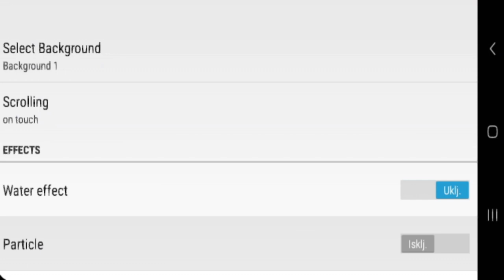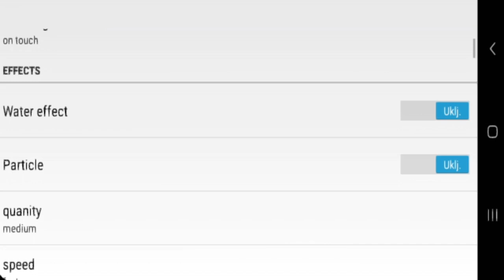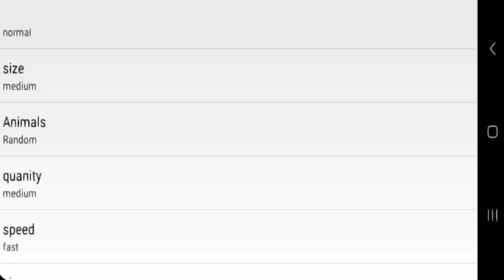Aquarium Live Wallpaper PRO APK